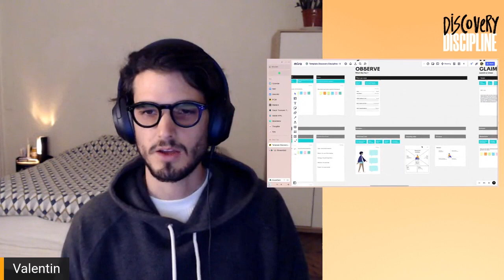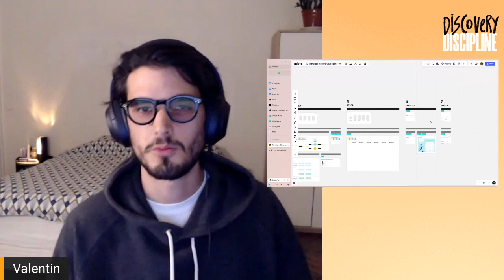Le Meetup Discovery Discipline - Épisode 3 avec Valentin Ménard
Pour nous, “ce sont ceux qui pratiquent la méthode, qui en parlent le mieux”.

Chaque mois, nous invitons donc un Product Leader qui utilise la méthode Discovery Discipline au quotidien : l’occasion d’avoir son retour d’expérience et ses conseils !

Margot a reçu Valentin, Lead Product Manager chez ManoMano.

Au programme, ils ont parlé :
📙 de l’implémentation de la méthode Discovery Discipline au sein des équipes ManoMano;
💥 de l’impact sur la culture et les équipes;
🎯 des résultats concrets qui ont été observés.

Discovery Discipline, c'est aussi une formation ! Pour t'inscrire

Le livre est également disponible sur Amazon